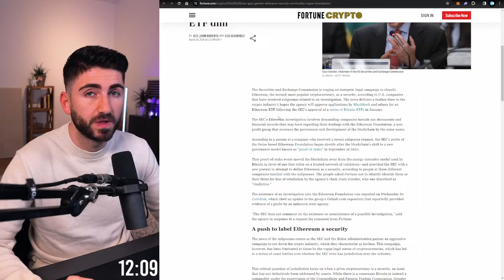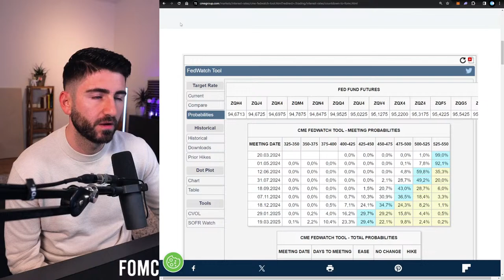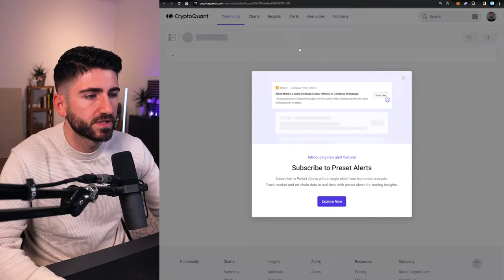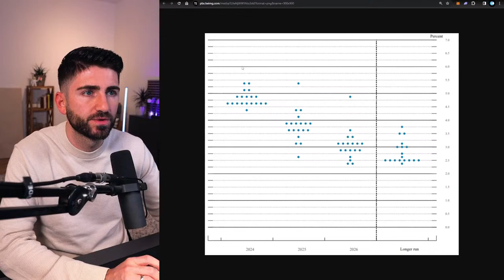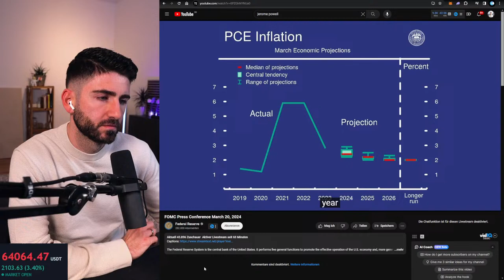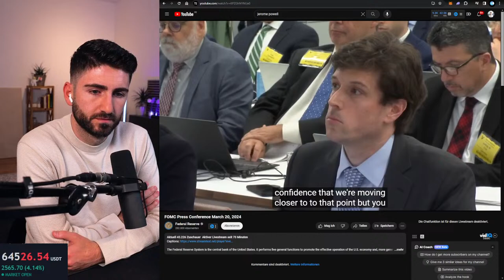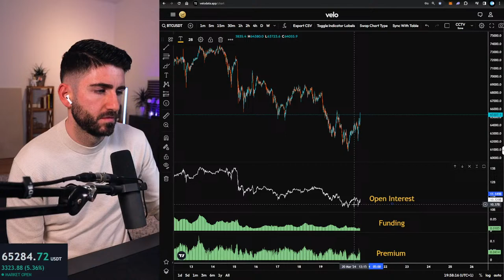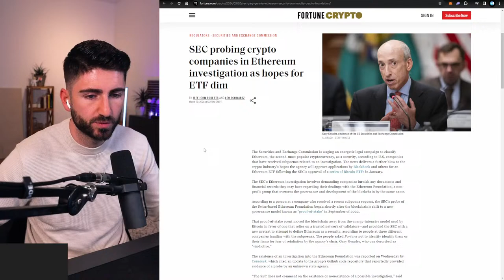Bitcoin: FED Entscheidung & Prognosen (FOMC März) | Live Reaktion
*Fundierte Bitcoin, Crypto & Makro Insights seit 2017*
⭐️ Unsere Insights & Kursanalysen (14 Tage kostenlos testen) *